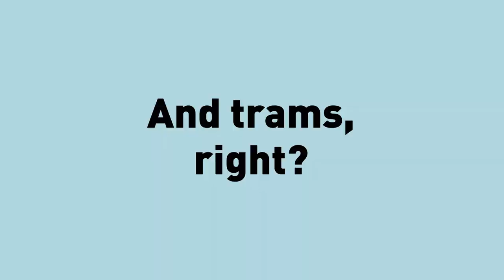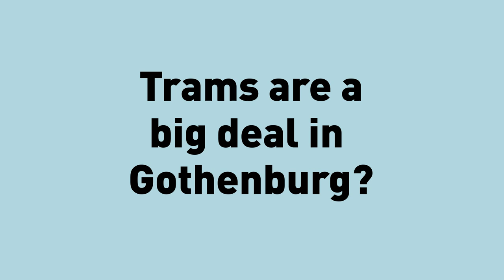The tramway musem of Gothenburg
Trams are an integral part of everyday life in Gothenburg. The iconic blue and white trams make sure locals and visitors get around the city in an efficient and environmentally friendly fashion. If you spot a vintage tram out and about, then it probably belongs to the tramway museum of Gothenburg. A museum dedicated to the history of trams in Gothenburg, and the preservation of both trams and tram related items. We visited them to learn more, and to check out the cool trams. The museum is open to the public at selected dates, for opening hours please check